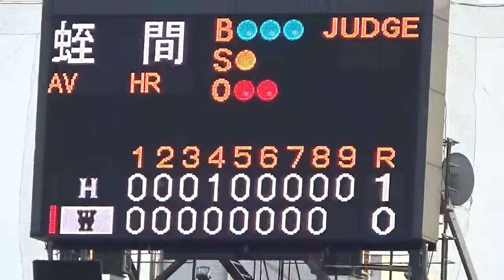【東京六大学野球】2019.9.14 法政対早稲田 ゲームセット【秋季リーグ】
2019年9月14日。六大学野球　秋季リーグ戦　法政大学対早稲田大学　1回戦。